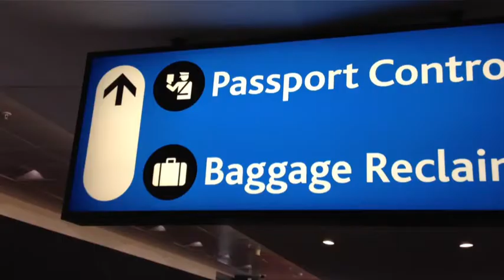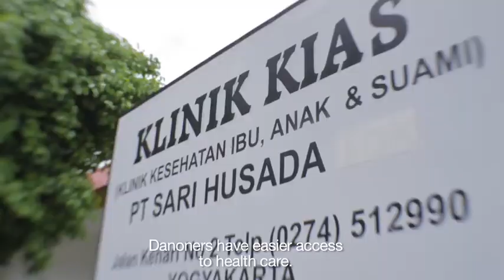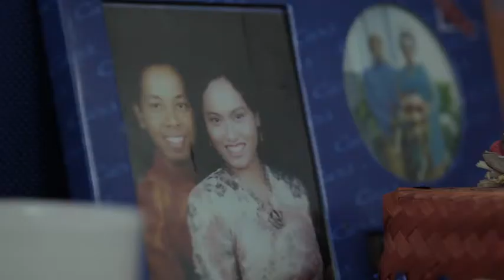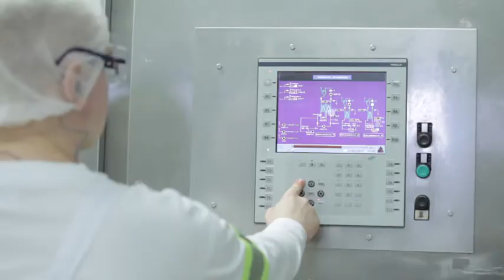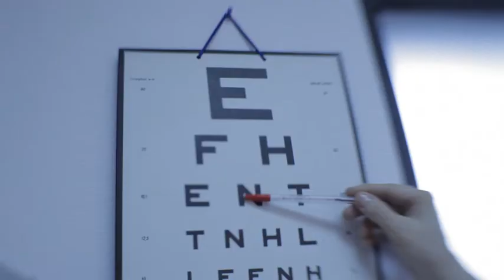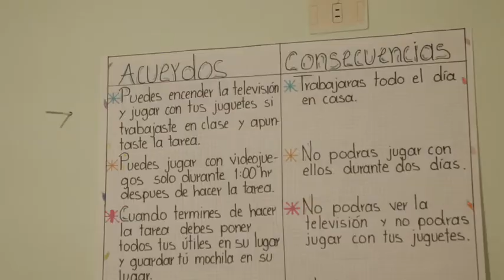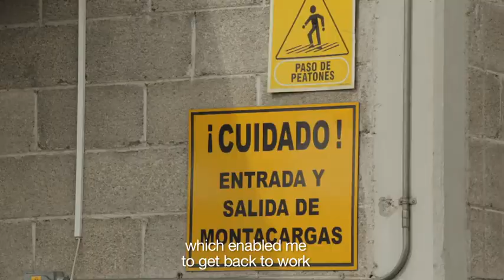Dan'Cares Program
In 2010, Danone launched The Dan'Cares program. It aims at bringing basic medical coverage for every employee, in particular for: hospitalization, maternity and outpatient care.